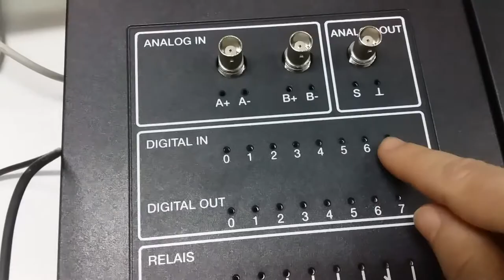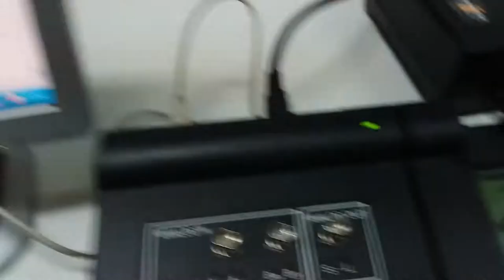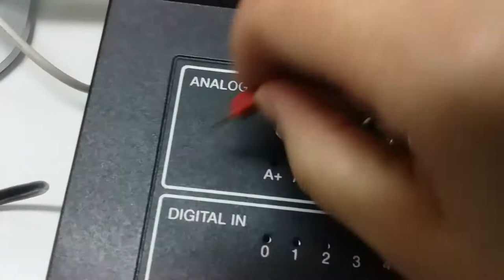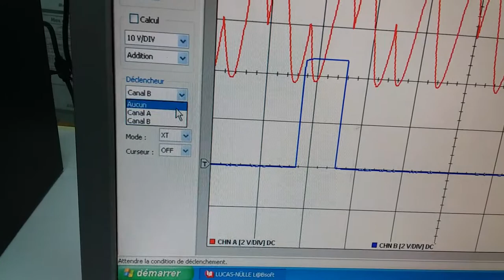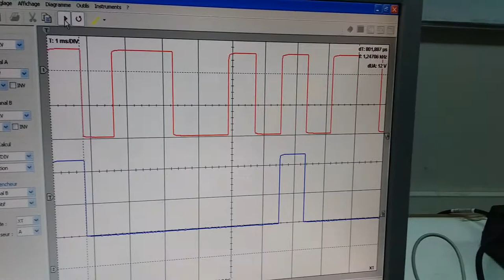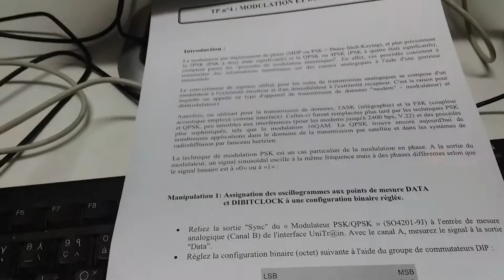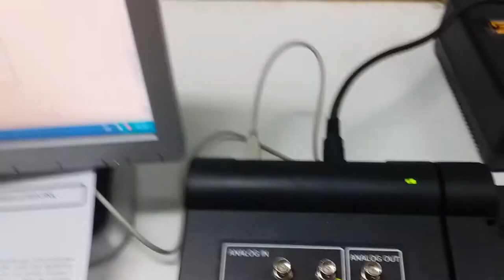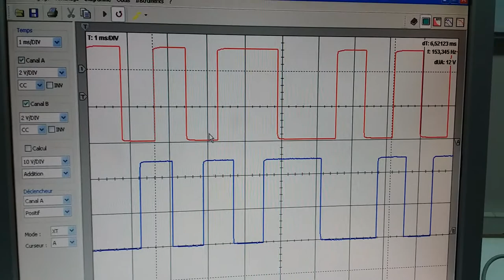TP 8: Modulation ET Démodulation PSK par Professeure LABOUIDYA Ouidad